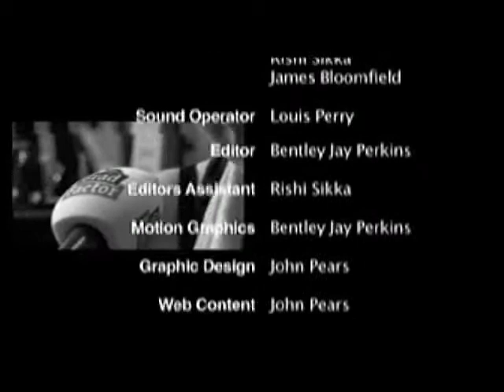The Grad Factor - episode 4 - May 2012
Sarah appearing on the Graduate TV Show 'The Grad Factor, episode 4' in May 2012. Shot in Bristol at Hobgoblin Music shop on Park Street. Apologies for the video quality, which is captured from the web. You can probably get the original in better video / sound quality by searching online for it.